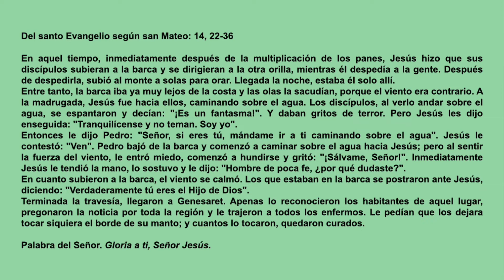Evangelio del día martes 3 de agosto de 2021